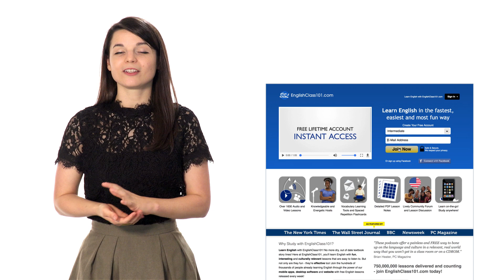1 Million Subscribers EnglishClass101 Bloopers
We've reached over 1.000,000 English learners on the channel!

For this special occasion, we offer you one of the biggest sales we've ever offered, so if you were ever thinking of learning English with us at EnglishClass101.com, now is your best chance to do so!

The coupon will expire in just 10 days, so make sure that you don't miss out on this great deal!